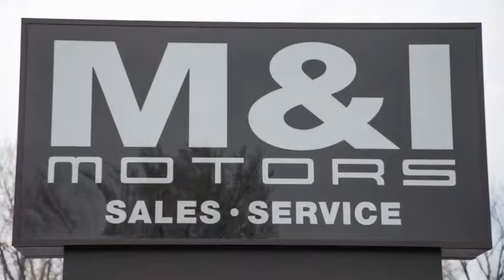2010 Mercedes-Benz C-Class C 300 Sport Highland Park 18579A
2010 Mercedes-Benz C-Class C 300 Sport